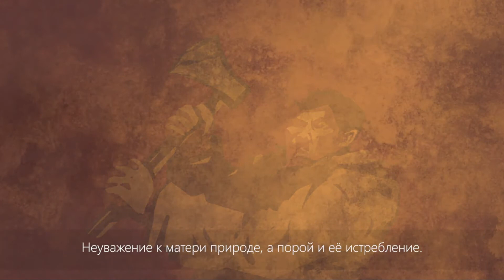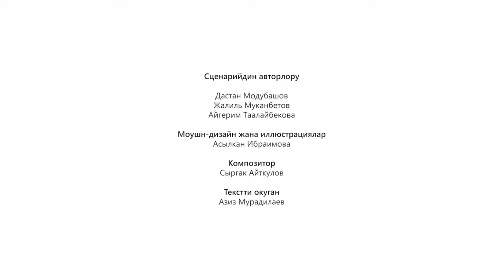ИКК #212 / Жалиль Муканбетов / Улан Үсөйүн / Турсун Айтбаева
01-декабрь. TV1KG_БИШКЕК ШААРЫ КАНАЛЫНДА
Тема:  KG МЫКТЫЛАРЫ
Жалиль Муканбетов, “Тентек” компаниясынын негиздөөчүлөрдүн бири, аткаруучу директор
Улан Үсөйүн, "Баштан башта" жарандык кыймылдын лидери, DIGITAL ISHKER 2021 форумдун уюштуруучусу
Турсун Айтбаева, Кэмбридж университетинин коуч адиси, финансист, Лондон бизнес-мектебинин бүтүрүүчүсү,
Asset & Wealth Management европалык компаниясынын  активдерди жана байлыктарды башкаруу топ-менеджери
Кечтин кезекчиси: Урмат Борченов